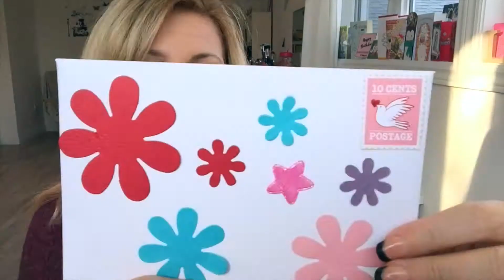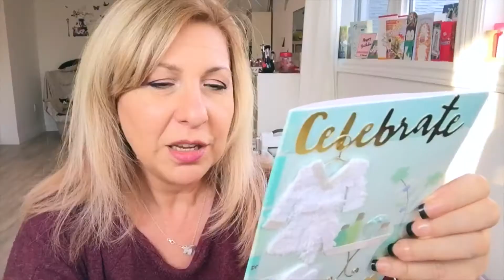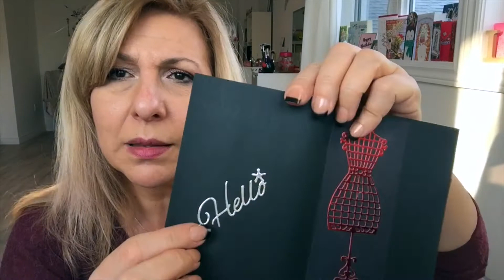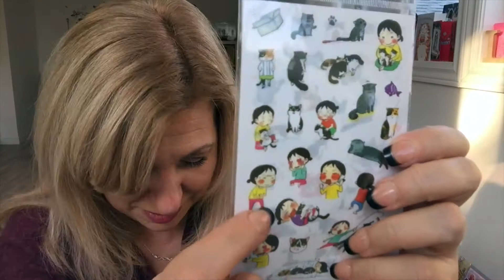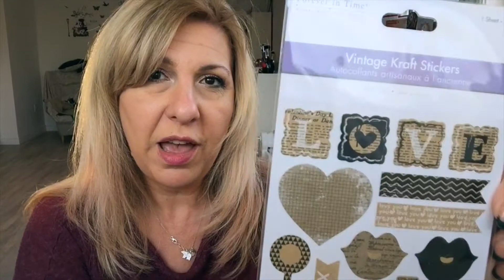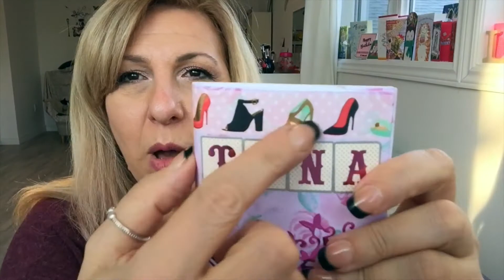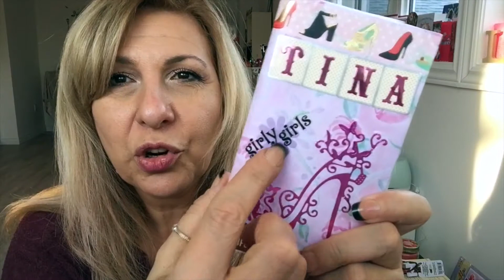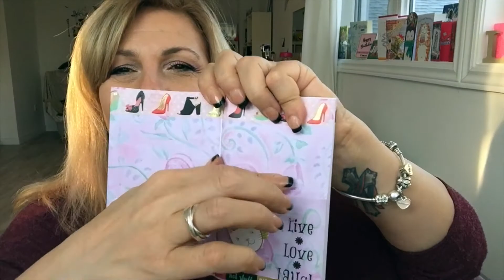Bday happy mail from Tina Epp. Thank u so much 💖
Hi everyone, today I received a bday happy mail from my awesome friend Tina Epp. Her channel is:
Please go over and show her some love. Thank u so much for watching and have a awesome day ❤️️
For Pocket Letters:
Tina Kazarian
Uxbridge, Ont.
L9P 1N1